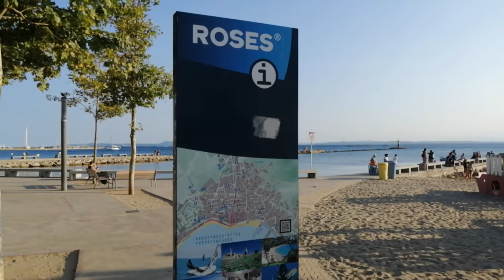Walking tour beach promenade Roses July 28, 2021 Part 3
Enjoy my walking tour videos.